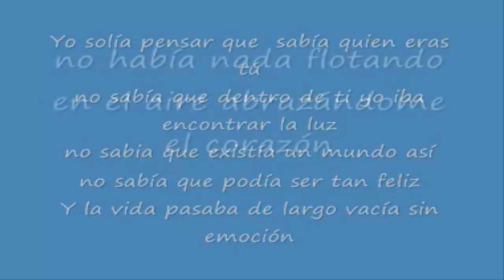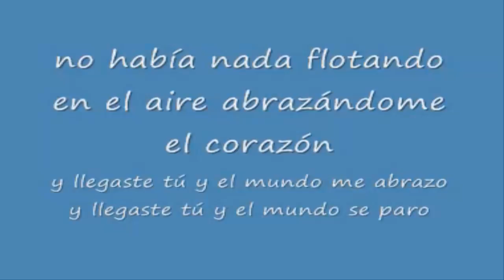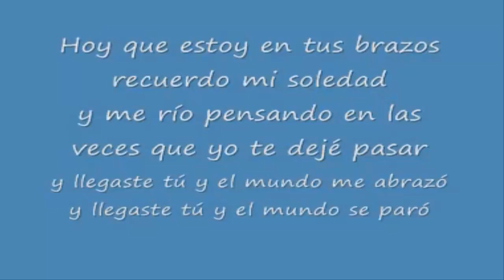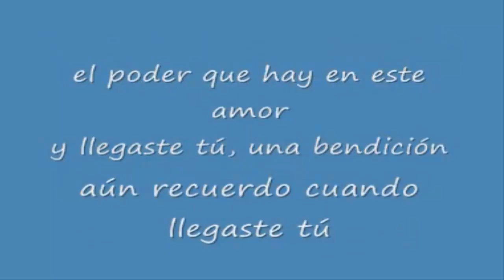Cuando llegastes TU